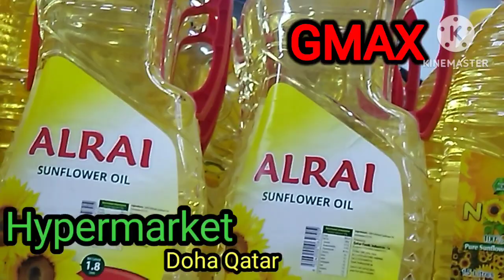Qater mall# GMAX Hypermarket#video inf qater mall 2023.